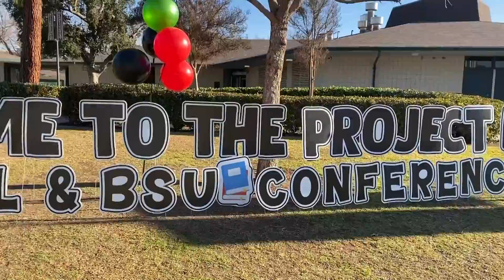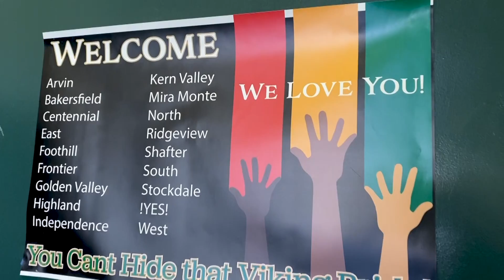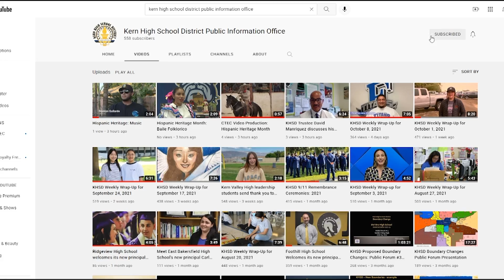Versión en español: “KHSD Weekly Wrap-Up”: 11 de febrero, 2022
En el último resumen semanal de KHSD, los estudiantes, el personal y la comunidad se unen para celebrar el “Mes de la historia afroamericana”. Además, el equipo de la nueva escuela Del Oro sale a la calle; Los G-Hawks vuelan en la competencia estatal de "We the People"; y celebramos a nuestros consejeros escolares en honor a la “Semana nacional de consejería escolar”.